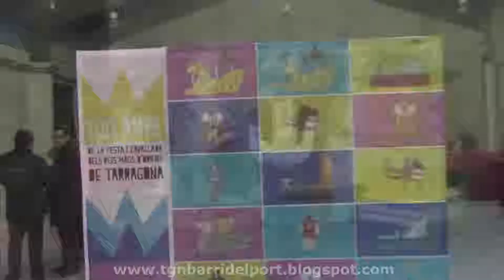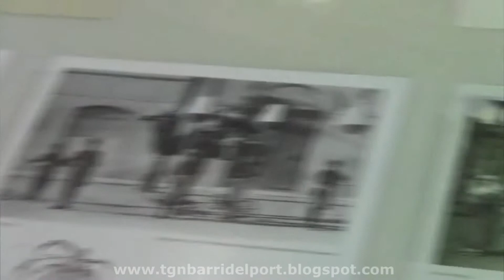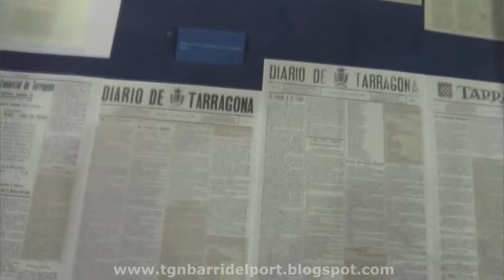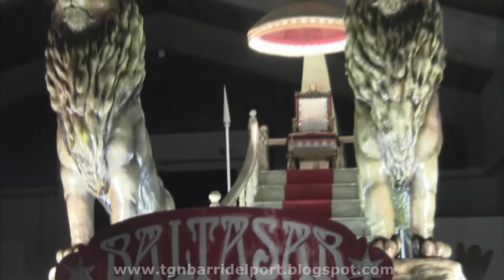Exposició '100 anys de Cavalcada de Reis Mags de Tarragona' al Refugi 1 del Moll de Costa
Inauguració de l'exposició pels 100 anys de Cavalcada de Tarragona al Refugi 1 del Moll de Costa amb l'alcalde Josep Fèlix Ballesteros i el president del Port, Josep Andreu